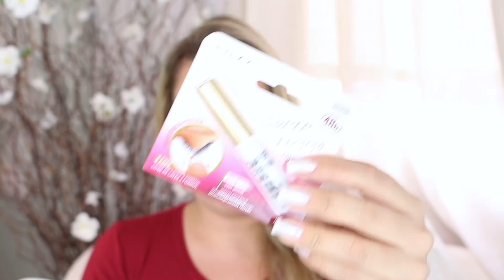COMPRINHAS MAKES, PINCEIS, E MUITO MAIS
Usados no Vídeo:
Esmalte O buque é meu - Impala
Batom Fada - Tracta

LISTA DOS PRODUTOS DAS COMPRINHAS

Kit iluminador coleção snow ball Mac
Sombra it’s snowing coleção snow ball Mac
Bases Studio Fix Fluid Mac cores NC 15,20,30
Corretivo Prolongwear Nc 25
Hidrafix - kit Basic Deisy Peroso
Máscara cílios lash sensacionais Maybelline
Batom Viva Glam II
Pincéis Day Make Up números 136, 132, 143, 135,  o158, 131,104
Cola de cílios super strong hold Ienvy
Bases ruby rose L2 ( minha cor)
Paleta de iluminadores strobing - Luisance
Leque
Sabonete líquido facial Panvel
Tônico suavizaste com extrato de amaranto Panvel
Cílios postiços cartela Miss Frandy com 10 pares modelos A9 e (letra xing)7

CURSOS PROFISSIONAL VIP  e CURSOS DE AUTOMAQUIAGEM VIP
comigo em Ribeirão Preto/ SP

Cadastra-se no Melliuz e ganha uma porcentagem do valor da sua compra on line de volta